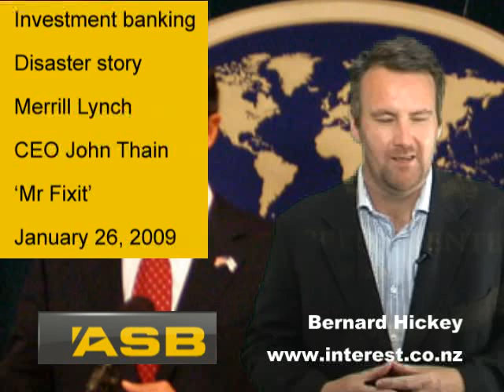The profligate John Thain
Panel 1
Investment banking
Disaster story
Merrill Lynch
CEO John Thain
âMr Fixitâ

Panel 2
Merrill bonuses
US$15 bln
Merrill losses
US$25 bln
Then it unraveled

Panel 3
Office redecoration
Cost US$1.2 mln
US$35,000 commode
US$1,400 rubbish bin
US$10 mln bonus
He was sacked